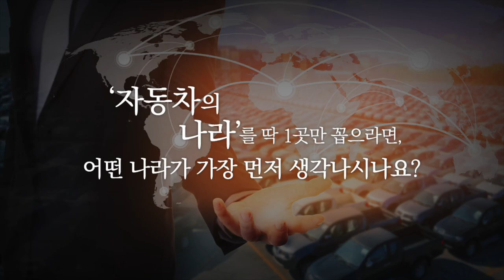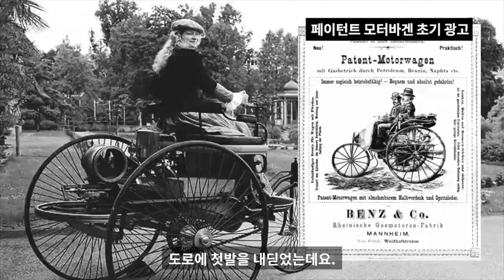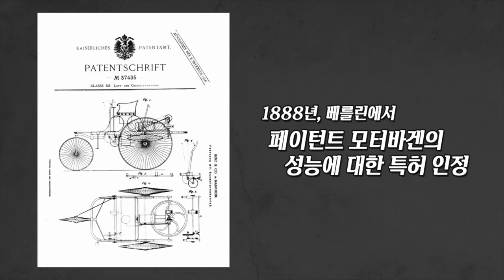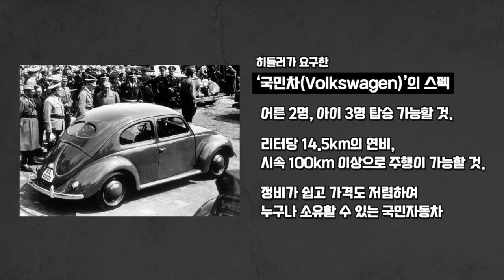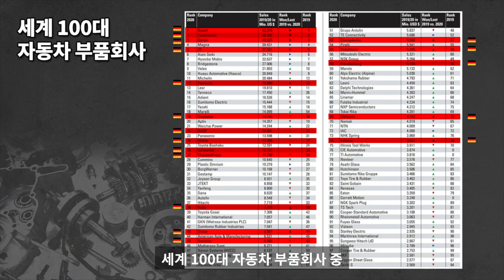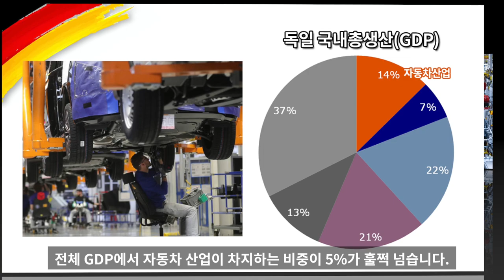세계의 자동차 1 - 독일 자동차 역사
세계의 자동차
독일 자동차 역사